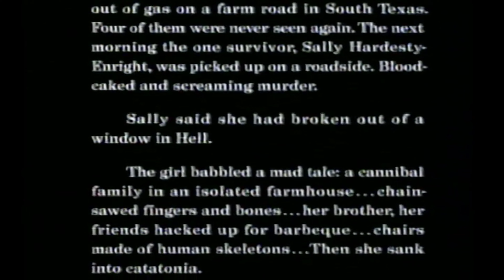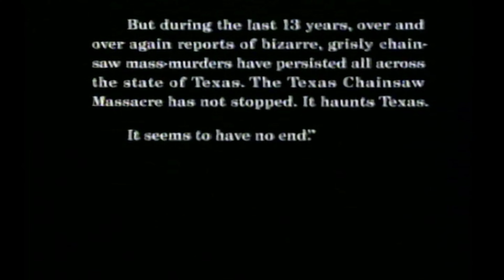Texas Chainsaw Massacre 2 (1986) Opening Credits VHSRip